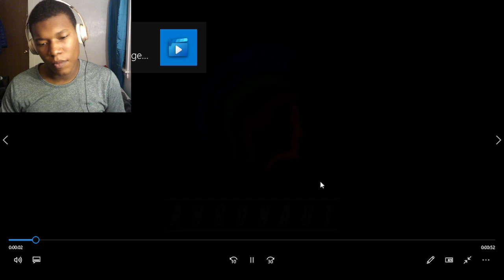Croc: Legend of the Gobbos - Official Teaser Trailer REACTION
Argonaut Games,Croc,Croc: Legend of the Gobbos,DualShock,Fox Interactive,Game Boy Color,Memory Card,PC,Platformer,PlayStation,Saturn,THQ,Virtucraft Ltd.